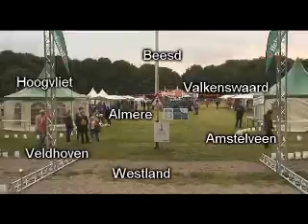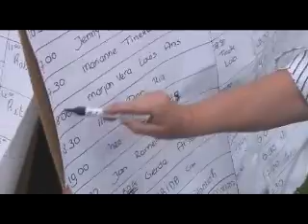Samenloop voor Hoop 2009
Bij de Samenloop voor hoop lopen mensen samen 24 uur lang tegen kanker. Deze video bevat beelden uit de Samenloop voor hoop in Amstelveen en Almere. Maarten van der Weijden bezocht alle zeven Samenloop voor Hoop-organisaties in Nederland.